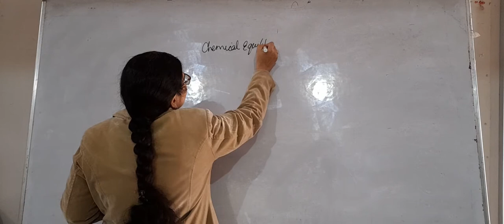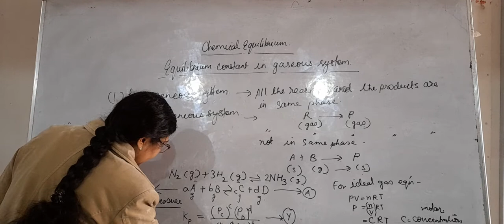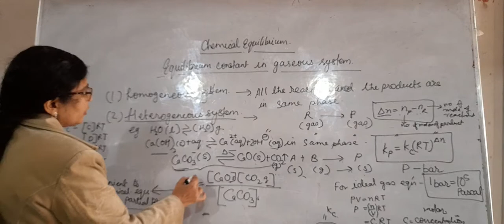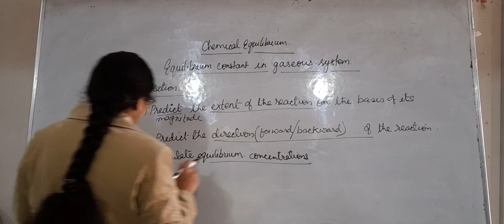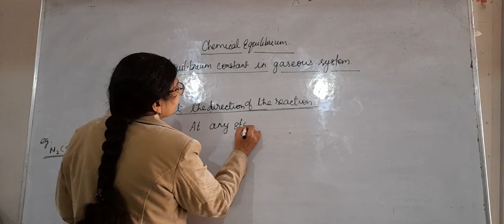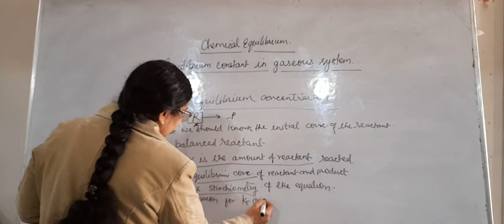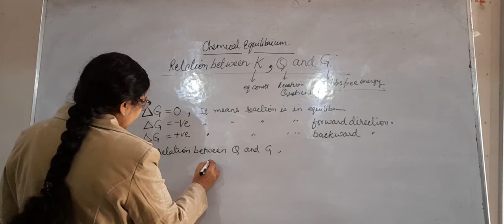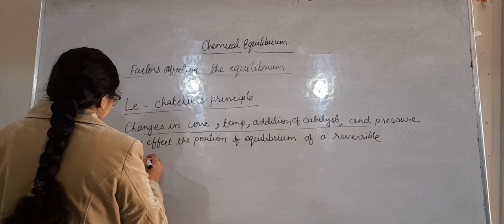27/12/21 NEET/CDS/NDA Chemistry by Dr. Chhavi Purwar